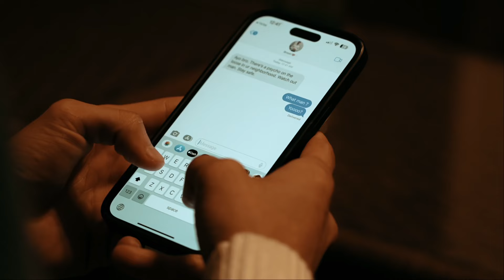UNAWARE - SHORT FILM (HORROR) PT 1